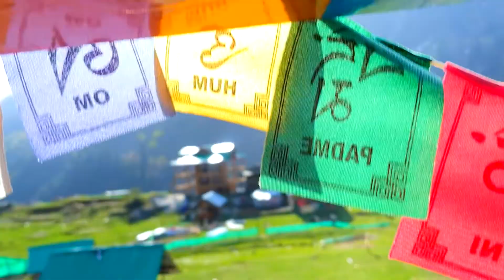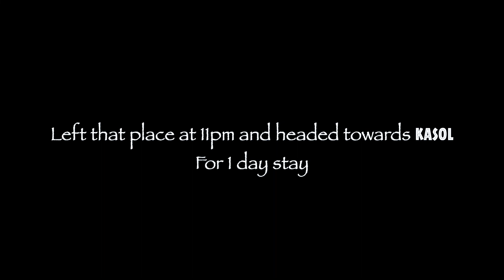LAST DAY AT WAICHIN VALLEY(MALANA)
Waichin Valley , Malana ❤️ HIMACHAL PRADESH